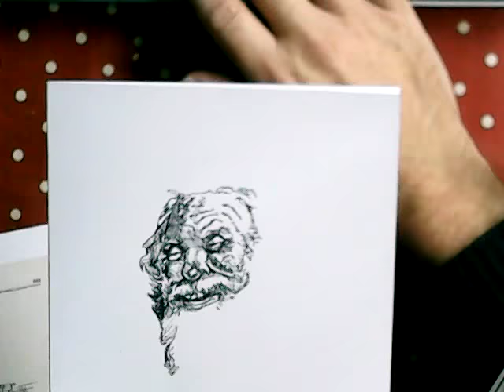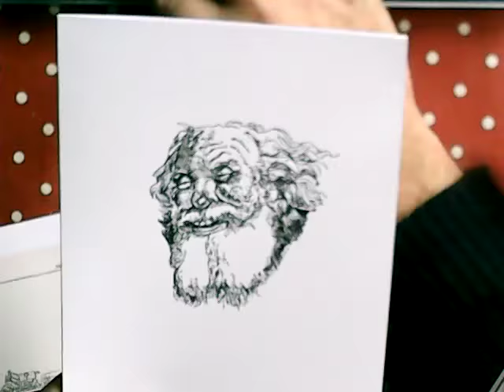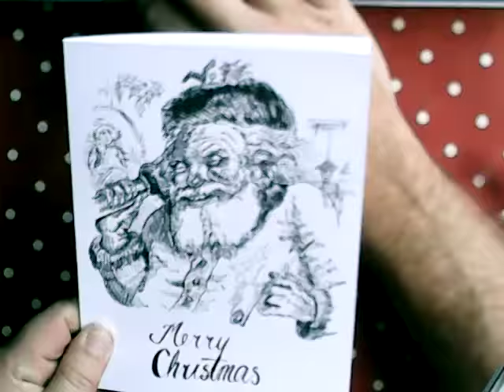Handmade Christmas Card Thomas Nast demonstration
Watch as I sketch a handmade Christmas card based on an original by the all time great American cartoonist Thomas Nast